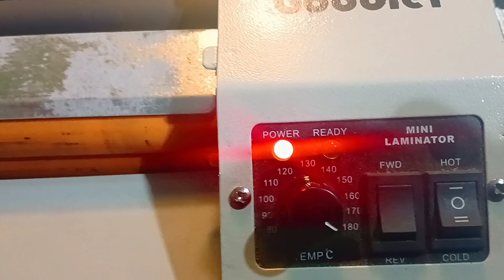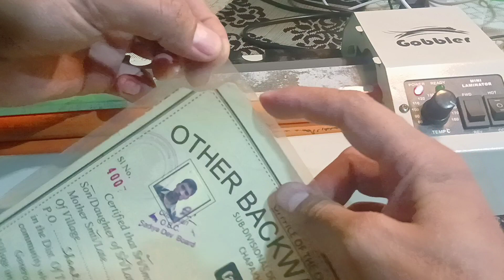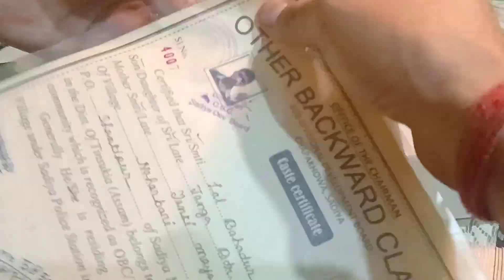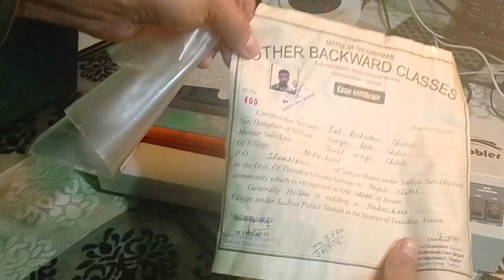how to remove lamination documents //Lamination কৰা Document কেনেকৈ আতৰাব পাৰি/ Lamination hataye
Topic covered:-
How to remove lamination Documents in 2023,
Lamination huwa documents ko kaise hataye,
How to open laminated Documents,
Lamination remove karneke liye kya kare ,
How to remove lamination paper,
How to Remove lamination Documents in india,
Lamination কৰা  Document  কেনেকৈ আতৰাব পাৰি,
Documents lamination hai kaise correction kare,
Lamination huwa documents ko kaise kholke correction kare,
Lamination machine,
Laminated kiya huwa documents ko kaise lamination hataye,
Technical MBC,

          Technical MBC.